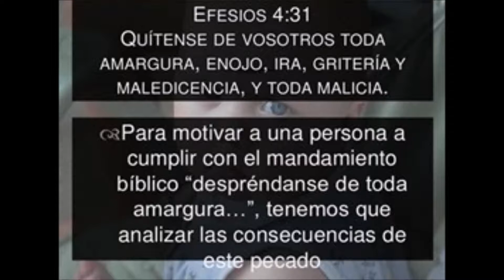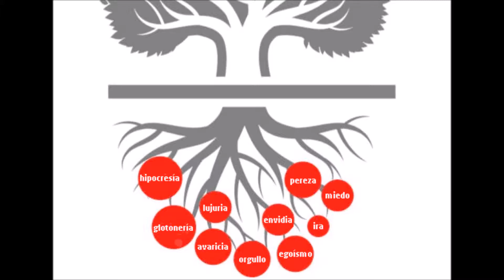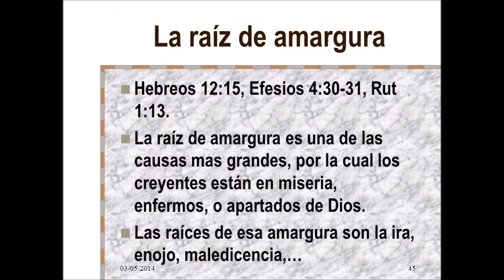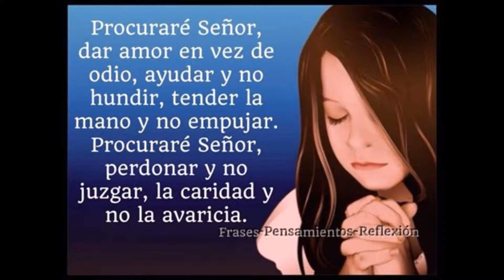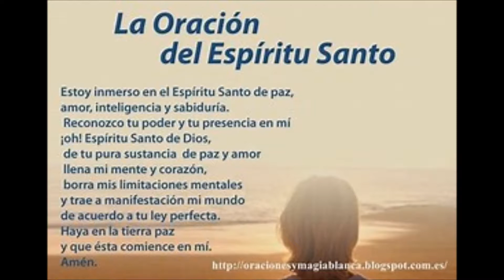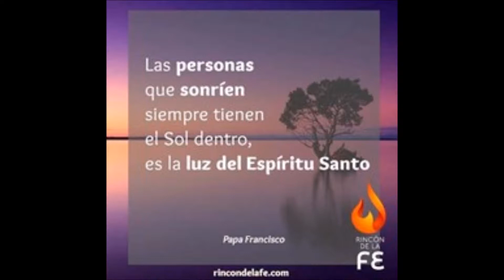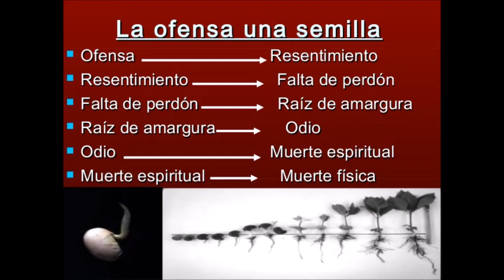La Raises de Amargura...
La Amargura no permite que una persona viva feliz en la Tierra.
Gracias a Dios por medio de su Espiritu Santo podemos recibir sanida a nuestro Corazon de toda Erida del pasado.

Texto Biblico  que buscar.

Proverbios 28:13
Hebreos 12:15
Marcos 10:51
Efesios 4:31
Santiago 3:14
Efesios 4:31-32
Isaias 59:2
Efesios 4:26
Hebreos 12:14